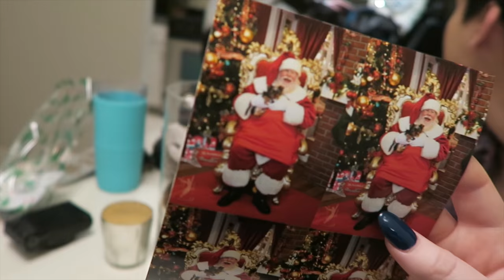THE ULTIMATE CHRISTMAS PRESENT | VLOGMAS #9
WOOO THUMBS UP IF YOU LIKED THIS VLOG! LOVE YOU GUYS :)